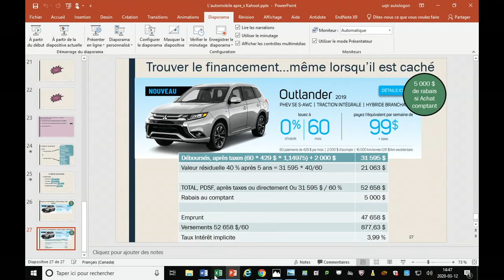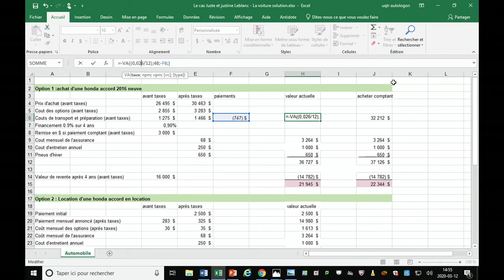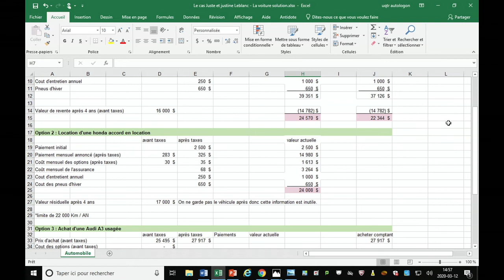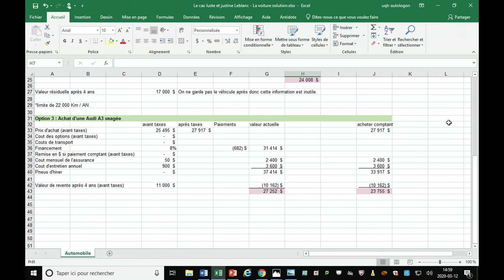Semaine 10 - Capsule 2 - L'automobile - Une affaire de finances personnelles